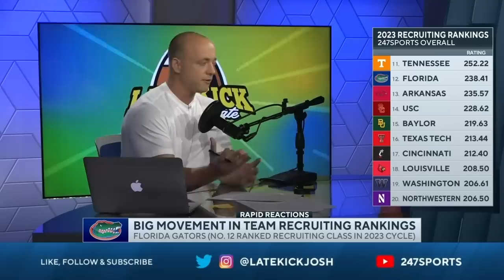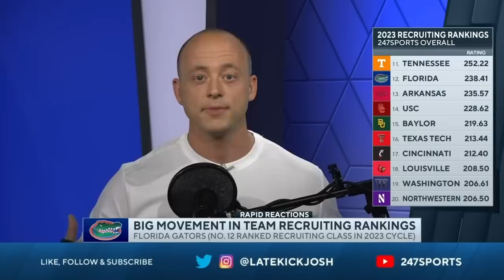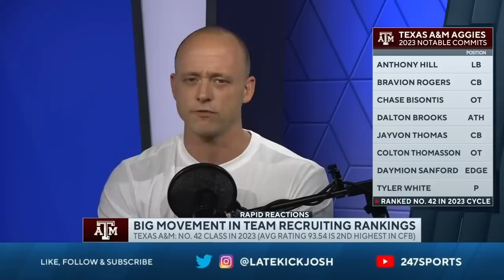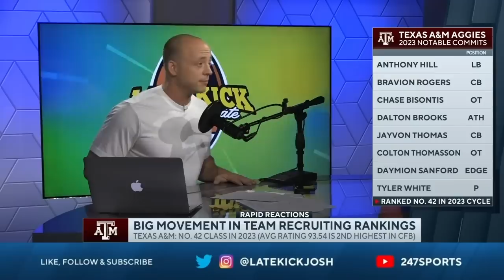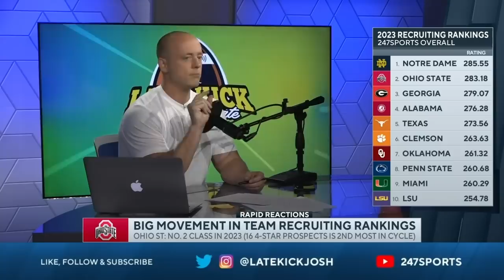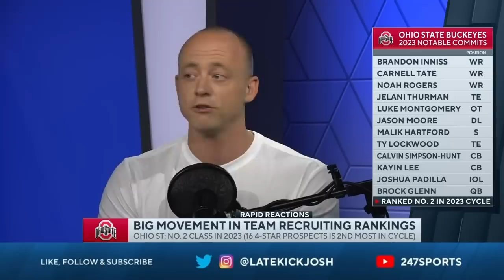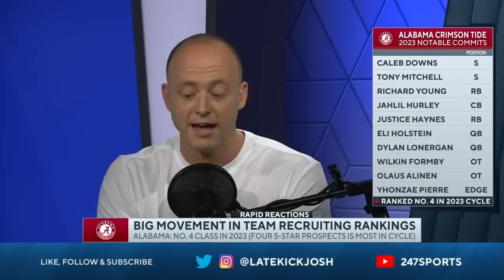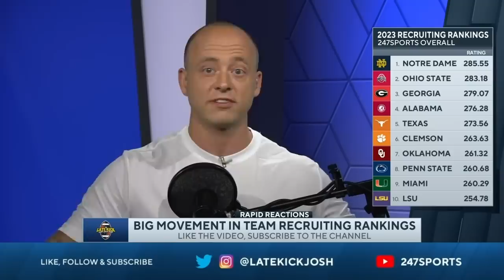Josh Pate On BIG Recruiting Moves Happening (Late Kick Cut)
College Football recruiting has red hot over the past 2 months, and on Late Kick Live Ep 286 Josh Pate discussed several recent developments and how the overall team rankings are beginning to unfold as summer visit season wraps up. Florida has seen a recent surge under Billy Napier with a handful of 4-star commitments coming in the past week. What is the ceiling for this Gator class? Could we see a top 10 finish? Texas A&M has also added a few big names as of late. Will Jimbo Fisher and the Aggies make a big move closer to Early Signing Day? Ohio State has the no. 2 ranked class in the nation right now, but the Buckeyes have struggled to recruit on defense this cycle. Will things improve before December? Alabama continues to roll, Notre Dame sits atop the team rankings, and plenty more. Let us know what you think in the comments below and be sure to SUBSCRIBE to the channel and CLICK THE BELL for notifications as we bring you multiple live shows per week!